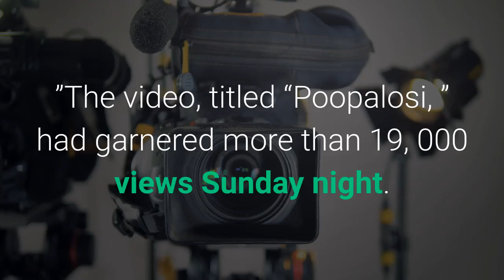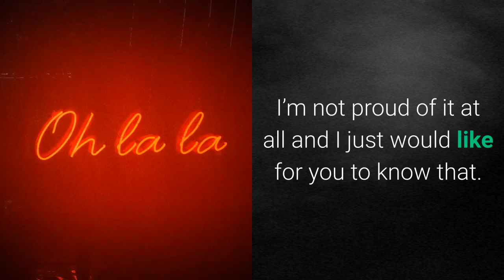YouTuber livestreams himself taking poop on Nancy Pelosi’s driveway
A YouTube star appeared to relieve himself on the driveway of Rep. Nancy Pelosi’s San Francisco residence during a livestream on Saturday, calling the act a “peaceful protest. ”The video, titled “Poopalosi, ” had garnered more than 19, 000 views Sunday night. In the footage, a man who identifies himself as “Armando” walks through the streets of San Francisco in search of the Speaker’s house. Once there, he sets up a camera across the street and stands on what appears to be Pelosi’s driveway for several minutes, eventually saluting his viewers before squatting down to poop on the pavement. After walking out of the frame he says, “That was for President Trump. ”In a subsequent livestream, titled “I’m gonna need a lawyer, ” Armando claims that soon after the act he was detained by officers with the Bay Area Rapid Transit Police, at the behest of the Capitol Police department, the agency charged with protecting members of Congress.“It was scary, man, ” he says, adding: “They asked me about Kamala Harris, and about how I joked on the stream that if she lived in San Francisco I’d s–t on her house too.“They weren’t f—ing playing. ”Armando did not immediately return a request for comment. An account on Twitter claiming to be Armando later apologized for the incident, saying, “@SpeakerPelosi I know you may not ever see this but I want you to know, I meant no foul harm yesterday when I did what I did. I’m not proud of it at all and I just would like for you to know that. I have no ill will against you or anyone in an elected officials position. ”It remains unclear what motivated the incident.